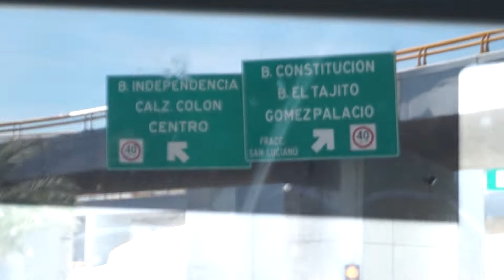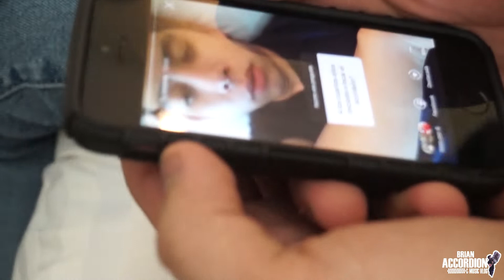Vlog #015 / Show Torreón